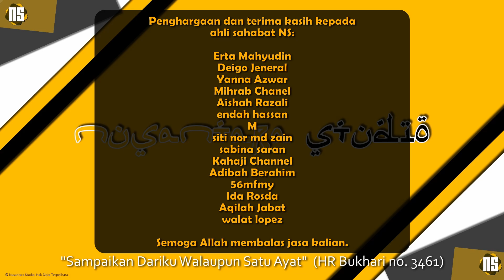P5(Tamat) | Evangelical Female Preachers and Sheikh Uthman Ibn Farooq | One Message Foundation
Tanda sokongan anda kepada channel ini. Insya Allah.
✅KOLABORASI / COLLABORATION:
▶Channel ini telah mendapat kebenaran dari pemilik asal video untuk diterjemahkan.
▶This channel has received permission from the original owner of the video to be translated.

▶Pandangan dan pendapat pihak yang terlibat dalam video ini sama sekali tidak mewakili pandangan channel ini tetapi merupakan dari apa yang telah berlaku.
▶The views and opinions of the parties involved in this video do not in any way represent the views of this channel but are from what has happened.

✱Mohon maaf jika terjemahan kurang tepat. Adakalanya kualiti audio kurang jelas dan menyukarkan terjemahan.
✱We apologize if the translation is inaccurate. Sometimes the audio quality is less clear and difficult to translate.